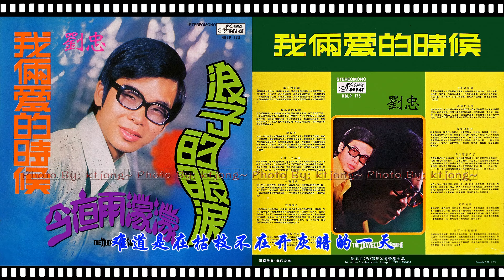劉忠 - 寂寞的人